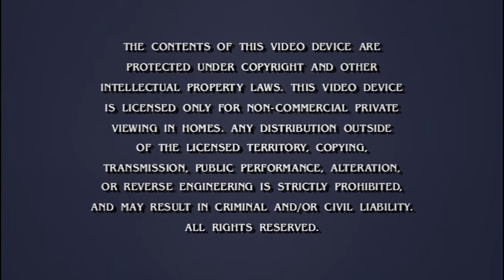Cierre DVD Viaje a Las Estrellas 2: La Ira de Khan 2009 (Argentina)